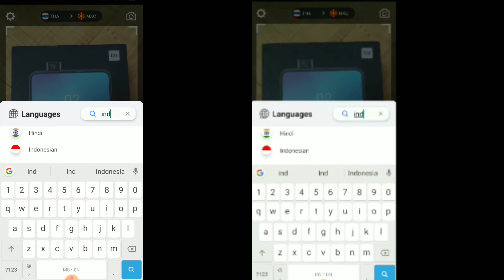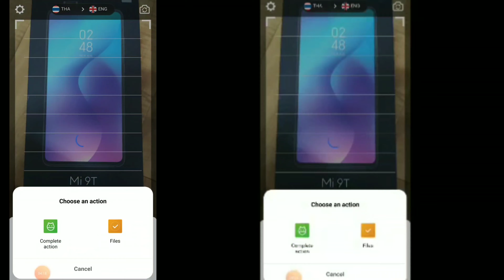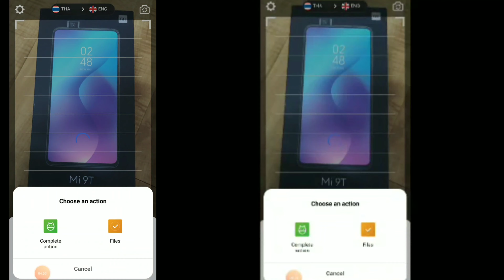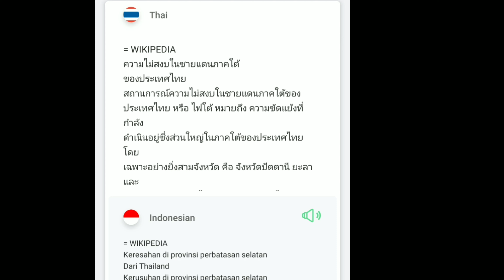Membaca teks asing dengan apps Triplens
Antara aplikasi mudah untuk di gunakan dalam membaca teks berbahasa asing. kini mudah untuk faham setiap tulisan tertera